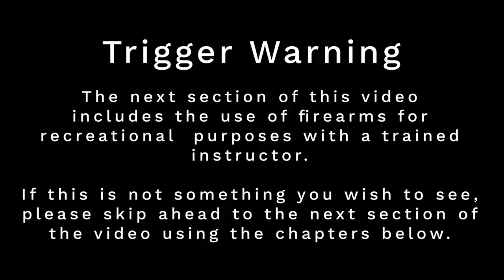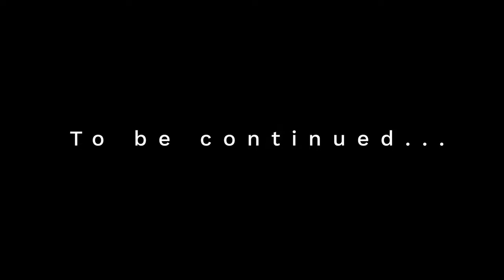Motorbikes, Handguns & Cider | Exploring the USA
After nearly 4 weeks of continuous hiking on the CDT I knew I needed to stop. Unusually for me, I listened to myself and did stop. Of course I beat myself up for it, but I couldn’t go on.

My feet were a mess and my body hurt, but those things were familiar. What I couldn’t seem to cope with was my mind. I was emotional, tearful, scattered and distracted. I kept losing things, couldn’t pack properly each day and struggled to organise what to buy for resupply. I wasn’t sure what was up, but I knew I needed a bit of time to sort it out.

So off I came, and then began the next brilliant but absolutely bonkers chapter. I hitchhiked across the state with a hiking friend. I rode on the back of a Harley Davidson, got taught to shoot handguns out in the plains by two ex-marines and drank beers in a cowboy bar with horses tied up outside.

That was just in Montana!

00:00 Hitching to Missoula
01:30 Polson, Montana
02:31 Trigger Warning - Firearms
04:45 Riding a Harley!!
05:52 The Best Gays in Montana
06:49 Heading to Seattle